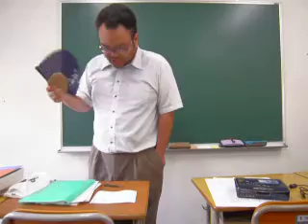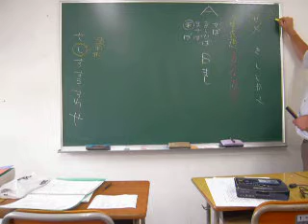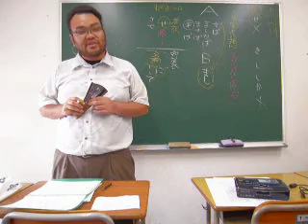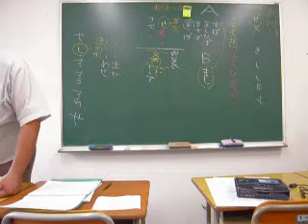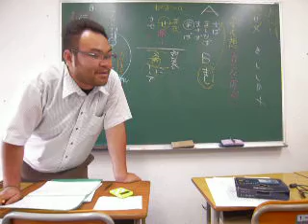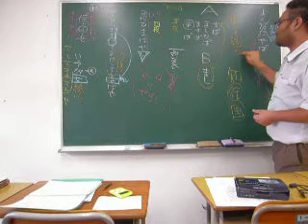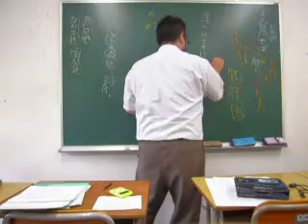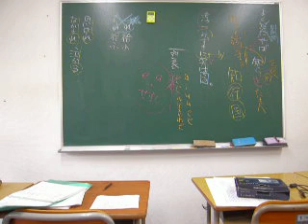高校古文 知識事項 トップギア 第3日 その1